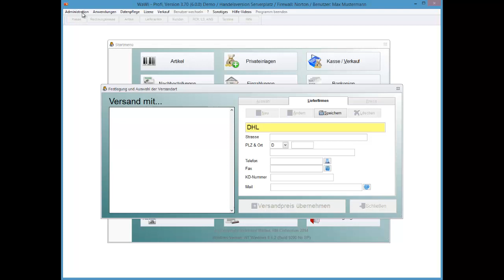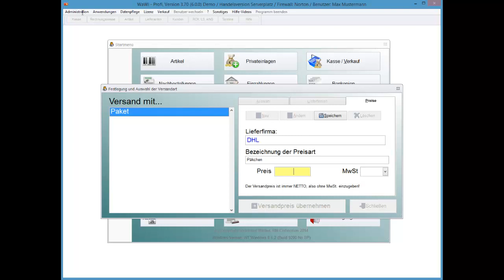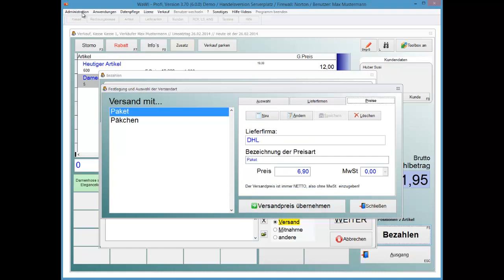WaWi-Profi 3.x, Portodefinitionen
Portodefinitionen hinterlegen und verwenden